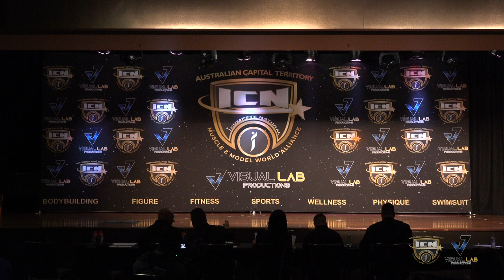ICN ACT Season A 2023 Canberra & Country Titles - Mens Fitness Model Rookie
Produced by Visual Lab Productions